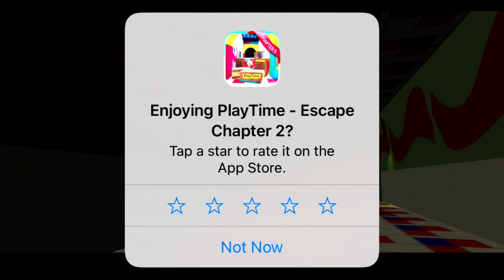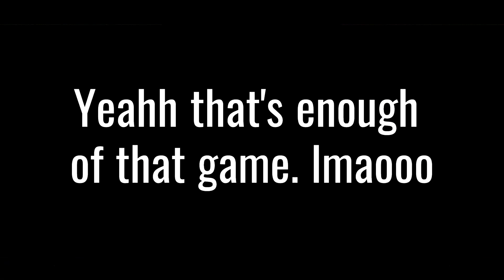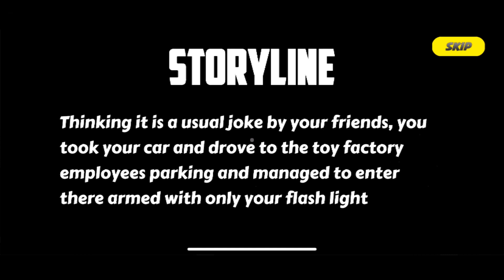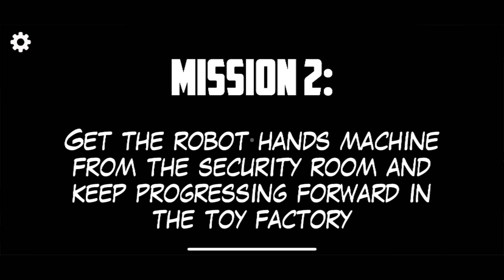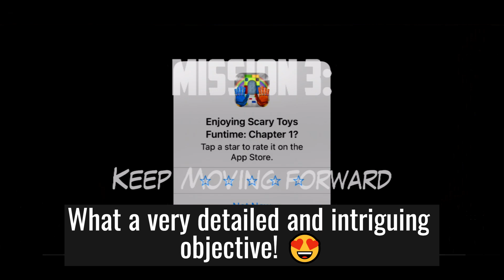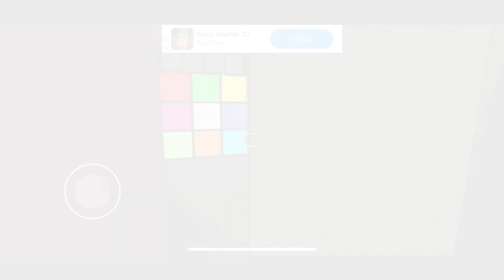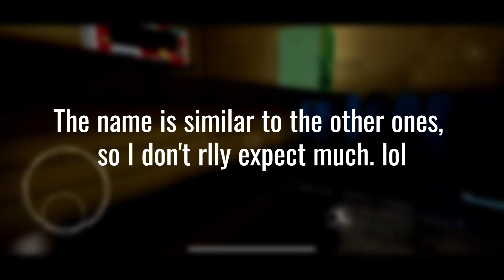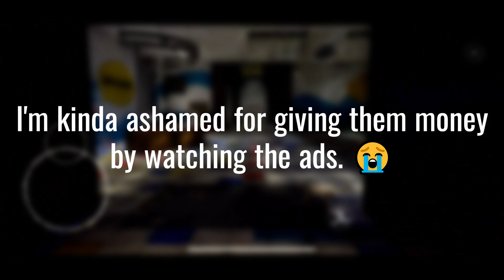Playing POPPY PLAYTIME Mobile RIP-OFFs